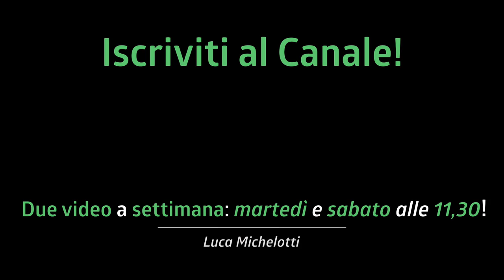LA DOMANDA DEL MOMENTO: "Cosa faccio quest'anno?"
Oggi parliamo della domanda del momento: cosa faccio quest'anno?
Conservatorio, scuola/accademia o lezioni private?

♬ My gear:
Kits: